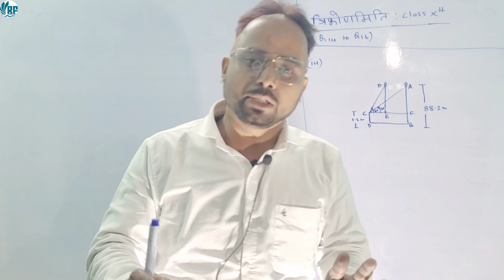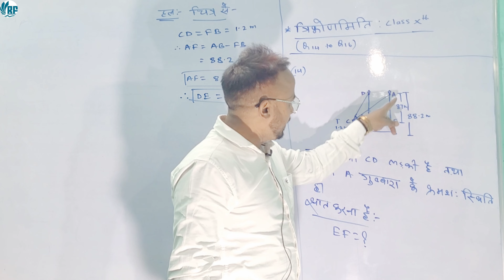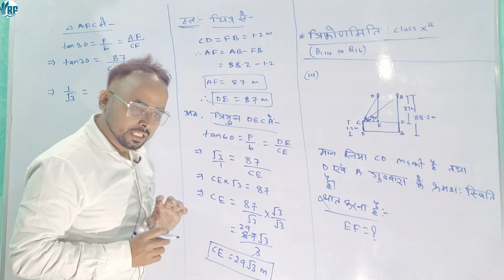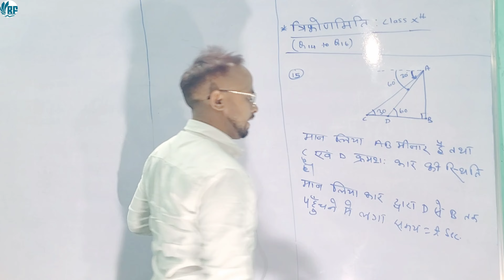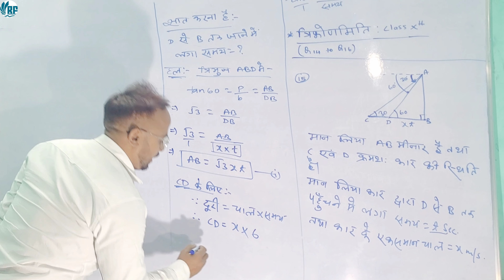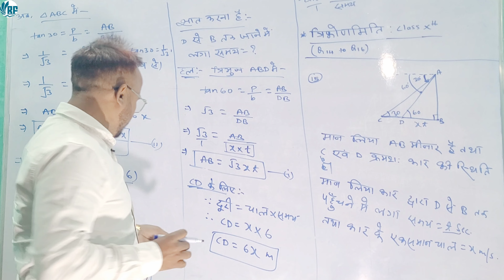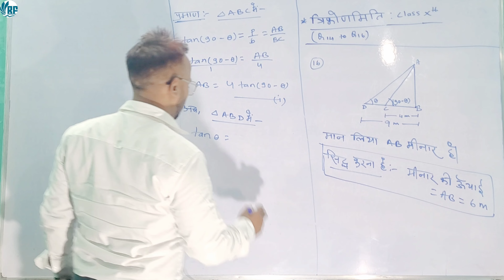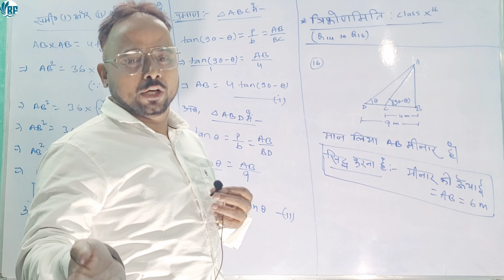Ex. 9.1( Q14 to Q16 ) त्रिकोणमिती के कुछ अनुप्रयोग Class 10 Part : 04 By Er. Kailash Sir